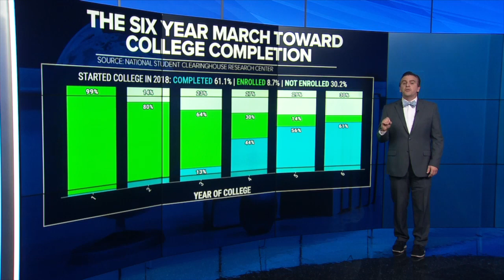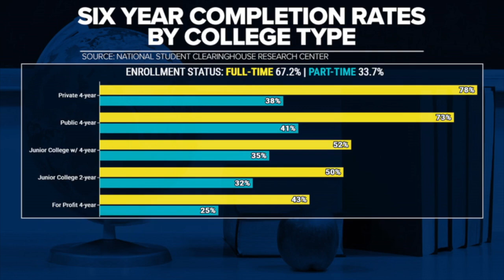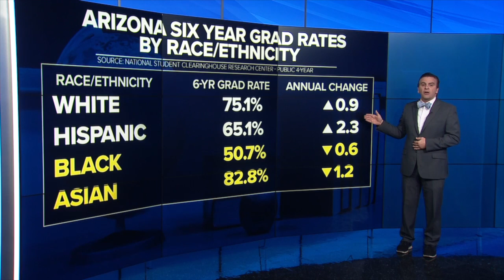DATA: A look at college graduation rates in Arizona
ABC15 Data Analyst Garrett Archer takes a look at college graduation rates in Arizona.